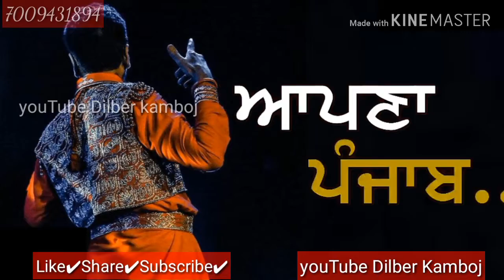apna Punjab Gurdas maan new punjabi status